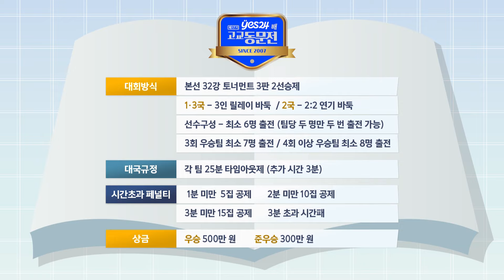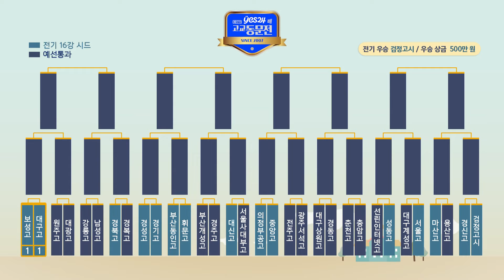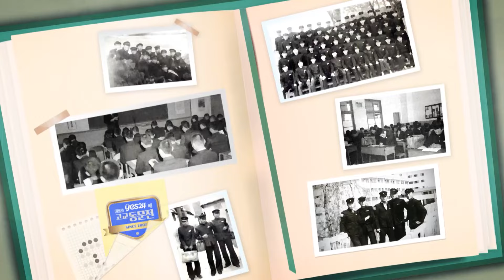본방송 : [제17기 YES24배 고교동문전] 32강 1경기 3국 (보성고:대구고) (02/24)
진행 : 배윤진
해설 : 한철균